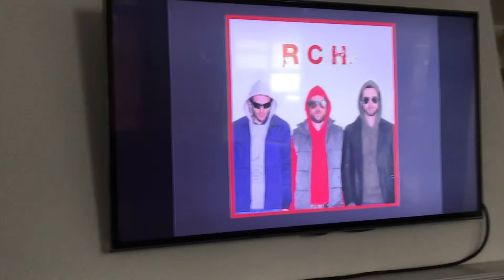3 Arts Entertainment/RCH/FX Productions/FX (2008)